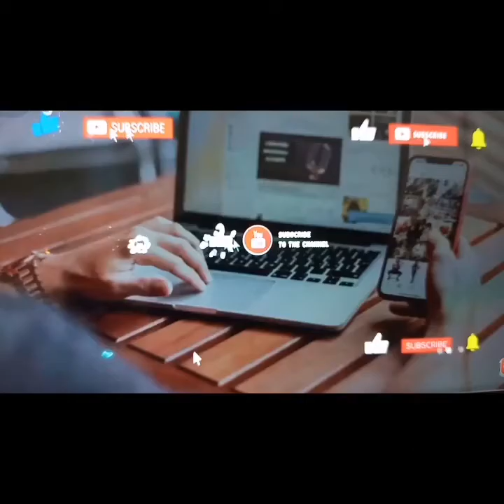JIFFY VLOG BIRTHDAY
My Birthday
JANUARY16,